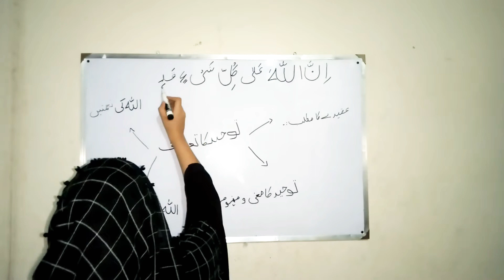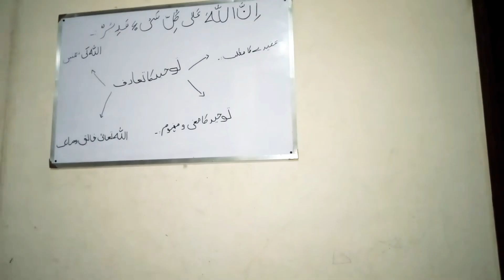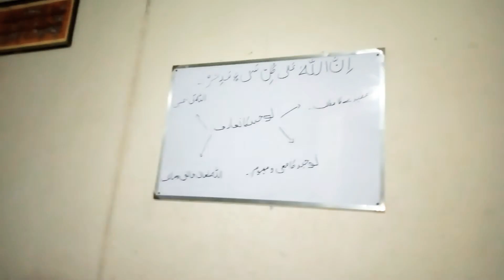عقیدہ توحید کا معنی و مفہوم ۔۔۔(اسلامیات)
# Religious guidance.
personal development.
# conceptual building.
# Advance learning.
# interaction.
# quality learning.
# habitual grooming.
# copration.
# group discussion.
# interest building.
# practical approach.